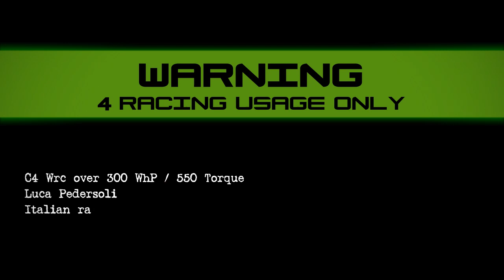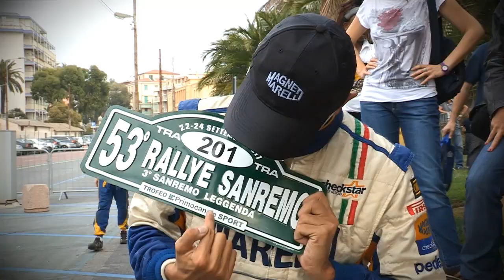PEDE Best of C4 MMRacing Drift 2011 - HUGE Pure Sound -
LUCA PEDERSOLI Italian Rally tra Champion 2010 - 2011 Driver for Magneti Marelli Racing in AN AWESOME Best of C4 WRC Magneti Marelli Checkstar Drift ! Alcuni dei migliori traversi della vincente stagione 2011, scegli il migliore e COMMENTA IL TUO FAVORITO!!! sempre in Stile NO DRIFT NO FUN NO PARTY !!